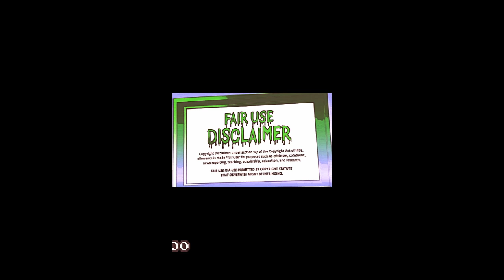Tyree Sneed Tyree sneed - BusBitch Forever/Walking the Streets Forever/Crying everyday forever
parts of a raw video tyree deleted
we won't stop untill you change